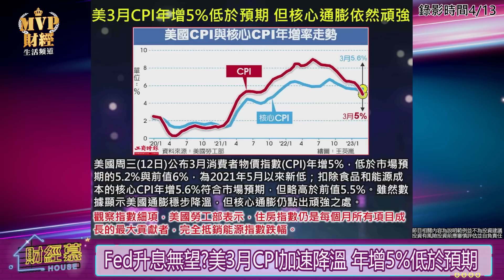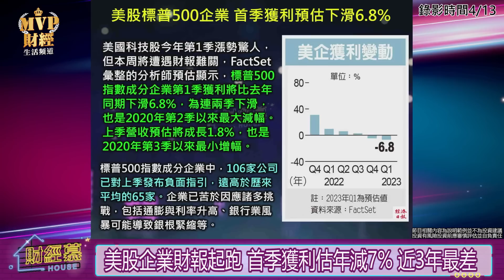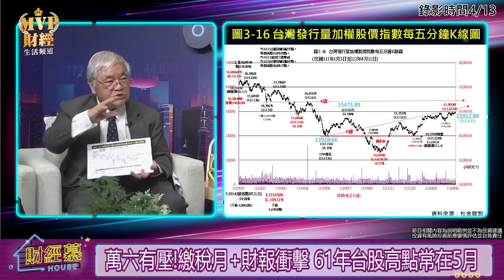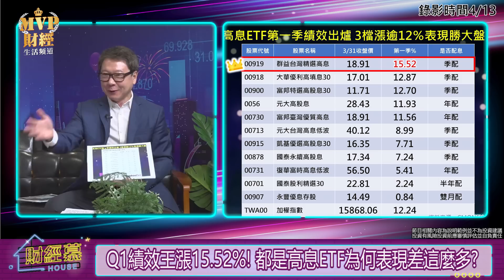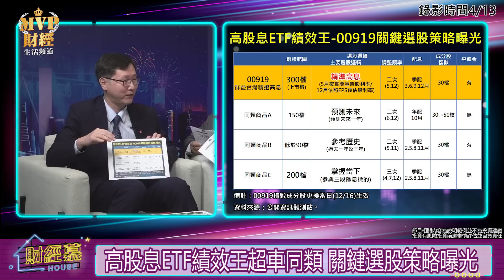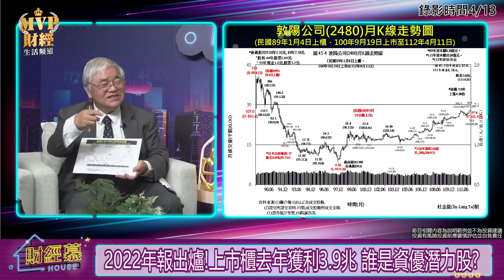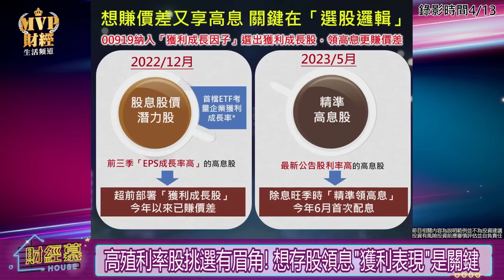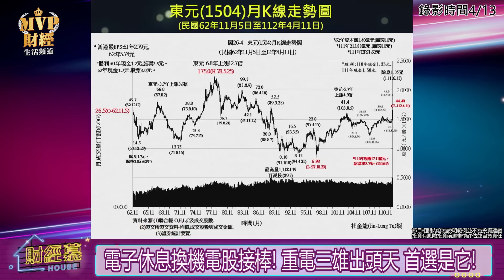【財經慕House EP.131】高股息ETF績效王 經理人親揭高股息必勝選股術Q2回檔是高股息加碼好機會?猜猜00919殖利率會多高?｜股市老先覺 杜金龍/ETF經理人 謝明志2023/04/15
節目CG字卡開播後公佈在粉專

🎯集結投資市場4⃣大領域專家✦豪華陣容✦
2023財經展望座談會👨‍🏫線上版本釋出啦！
從全球總體經濟到產業趨勢，不藏私帶你了解台股技術與美股走勢！

⚡️4大神級講師： 阮慕驊⨯ 杜金龍⨯ 曲博⨯
✅台股老先覺－台股盤勢分析與投資策略
✅股市隱者－美股與優質產業投資
✅科技產業專家－半導體產業與電動車技術
✅財經專家－全球總體經濟趨勢投資
《 限時折扣🔥》
🎁一堂課原價2000元驚喜價999元！
🎁4個講師套裝完整課程一起買最划算▸只要2888元

我們今天邀請到的是台股老先覺 杜金龍資深分析師
以及群益基金經理人 謝明志 Ben來跟大家解析一下台股Q2操盤秘技。
另外也要來探討，受存股族喜愛的高息ETF第一季績效排行出爐
沒想到第一名績效王竟然不是市面上最受歡迎的ETF
到底第一名績效王是誰
為何能遠超期人氣王跟老大哥？

00:00片頭
00:08夢醒時分!美台超級財報月開跑 台股Q2續上攻?
02:48Fed升息無望?美3月CPI加速降溫 年增5%低於預期
03:34Fed會議紀錄敲警鐘!銀行危機恐令美經濟溫和衰退
04:35十字路口的經濟局勢! Q2選股致勝關鍵是什麼?
05:58非00878!Q1績效黑馬是它! 挑選高息ETF終極關鍵?
07:00美股企業財報起跑 首季獲利估年減7% 近3年最差
08:11營收冰風暴?台積電Q1營收未達標 台股已見高點?
11:08股價已先反應!延續衰退風 估今年上市獲利衰近20%
13:08萬六有壓!繳稅月+財報衝擊 61年台股高點常在5月
16:11整理4000點!台股二三季區間盤整 續能Q4再上攻
17:21萬六有壓!繳稅月+財報衝擊 61年台股高點常在5月
18:42台股高息ETF首季績效出爐 這3支竟超車0056跟00878
20:10 Q1績效王漲15.52%! 都是高息ETF為何表現差這麼多?
23:05配置近7成!Q1績效王00919受惠半導體.航運股配高息
24:45高股息ETF績效王超車同類 關鍵選股策略曝光
27:26高配息股出爐!00919成分股含7成 六月首配息能期待?
29:11靜候佳音!歷史回測 00919配息率平均8.2% 表現可期
30:20 2022年報出爐!上市櫃去年獲利3.9兆 誰是資優潛力股?
39:05高殖利率股挑選有眉角! 想存股領息"獲利表現"是關鍵
42:00強化電力韌性!再生能源發展帶動儲能投資 漲勢剛開始?
43:16電子休息換機電股接棒! 重電三雄出頭天 首選是它!
47:40十字路口的經濟局勢! Q2選股致勝關鍵是什麼?